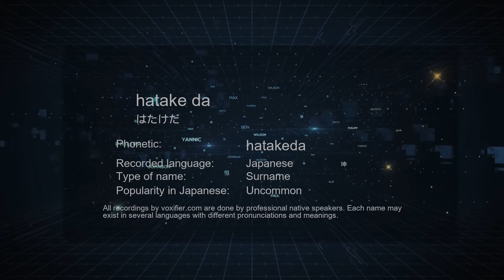How to Pronounce hatake da (はたけだ) in Japanese - Voxifier.com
This is the Japanese pronunciation, gender, and phonetics recording of the name hatake da (はたけだ). The same name may exist in other languages with different pronunciations. Check the meaning of name along with other possible pronunciations or similar names for free Voxifier uses the help of expert linguists to simplify pronunciations by replacing some special sounds with sounds more commonly available across all languages.